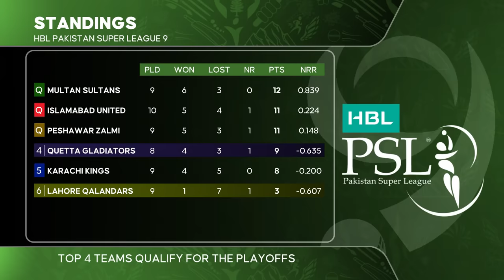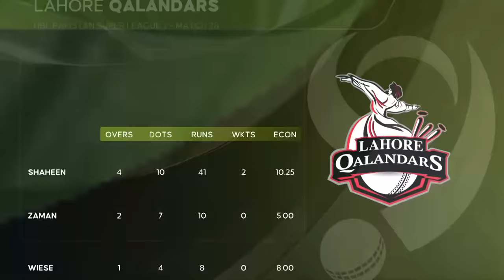PSL 9 | Full Highlights | Quetta Gladiators vs Lahore Qalandars | Match 28 | M1Z2A